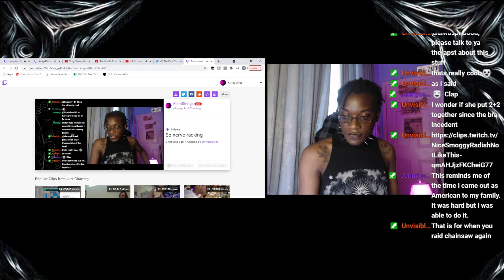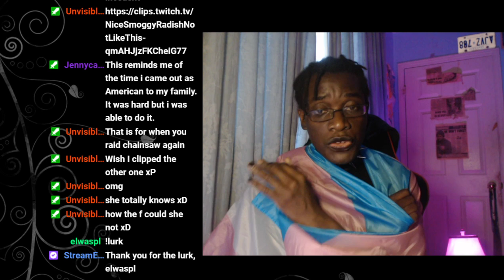Highlight: The Early Early Stream - Coming Out To Mom Story